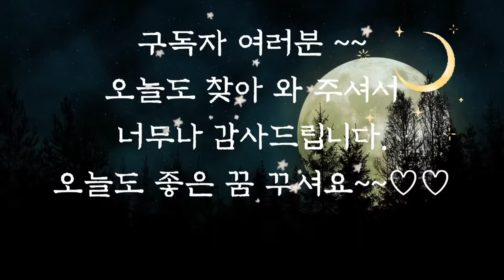🌜듣다보면 잠드는 옛날이야기🌛/생명을 구해준 은인/수면동화/오디오북/전래동화/옛날이야기/잠자리동화/설화/야담/신혜/중간광고없음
생명을 구해준 은인 (0:00)
남편을 고를 줄 모르던 아가씨 (7:44)
지혜로운 원님 (25:56)
새들이 하는 말 (31:29)
원님의 망신 (35:42)
마을의 자랑 (43:19)
냄새와 소리 (1:00:19)
호랑이와 스님 (1:08:19)
호랑이의 자손 (1:17:20)
줄지 않는 술 (1:29:20)
몹쓸 친구 (1:34:10)
점쟁이 예언 (1:54:54)
나이 많은 뱃사공 (2:03:10)
현명한 아내 (2:11:00)
숯장수와 아내 (2:26:07)
아비의 자격 (2:31:41)
돌이와  난이 (2:38:04)
비상한 노력 (2:45:27)
이야기 정리 및 의견(3:01:12)

사나운 말도 잘 길들이면 명마가 되고 품질이 나쁜 쇠붙이도 잘 다루면 훌륭한 그릇이 되듯이 타고난 천성이 좋지 않아도 노력하면 뛰어난 인물이 될 수 있습니다.
앞에서 들려드린 비상한 노력 이야기에서 능력을 타고난 아우보다 형이 더 훌륭한 인물이 되었습니다. 타고난 인재도 노력하는 사람을 따라갈 수는 없다는 것을 다시 한번 생각하게 하는 이야기였습니다. 오늘도 재미와 감동을 주는 옛날 이야기와 함께 편안한 잠자리 되시기를 바랍니다.